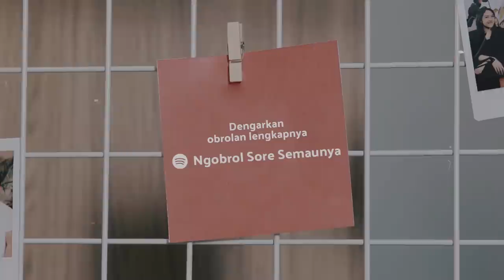NSS Ep25 - Sri Mulyani: Pentingnya Keseimbangan Antara Peran Perempuan dan Laki-laki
Experience A Simple Life, only with Allo Bank.
Selamat datang di Ngobrol Sore Semaunya season 2, di episode kali ini Putri Tanjung dan Ibu Sri Mulyani ngobrol tentang keluarga dan pembagian perannya sebagai wanita karir, sebagai ibu & istri di rumah. Di episode kali ini juga, Ibu Sri Mulyani bercerita tentang pandangannya terhadap Gender Equality hingga bagaimana berkarir di lingkungan male dominated

Ngobrol Sore Semaunya akan ada setiap Kamis jam 18.00 WIB hanya di CXO Media.